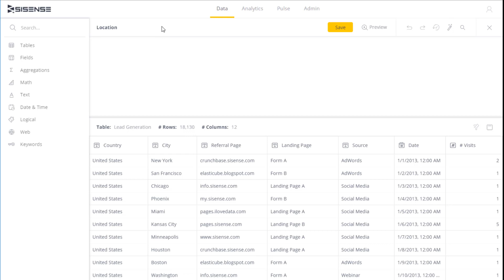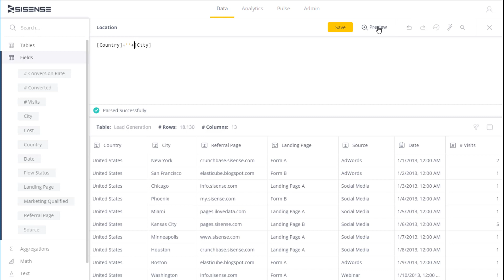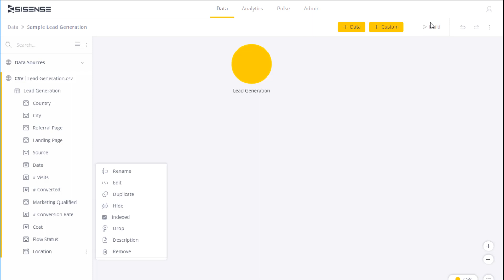Adding a Custom Field | Sisense Tutorials: Preparing your Data Model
In this Sisense demo, we show how to add a custom field to enable you to make the most beautiful data visualizations.